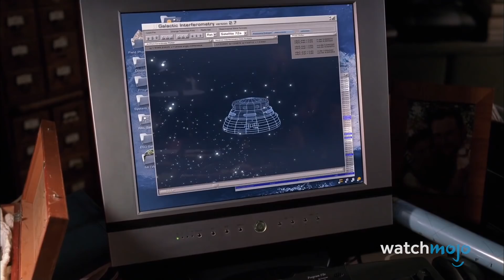¡Top 10 Momentos en las PELÍCULAS DE VIDEOJUEGOS que ENFURECIERON a los Fans!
¡Top 10 Momentos en PELÍCULAS DE VIDEOJUEGOS que ENFURECIERON a los Fans!

Estos momentos de la película llevaron a los jugadores al borde de sus asientos... con mucho enojo. Para esta lista, veremos las escenas en las películas basadas en videojuegos que enfurecieron a los fanáticos más allá de las palabras.